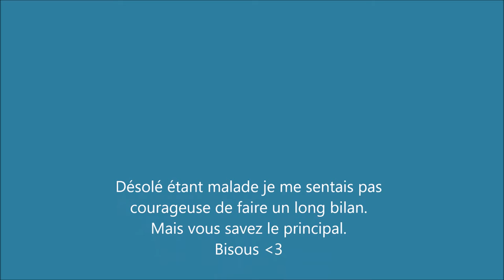AuPair- Bilan 4ème mois! ✈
⇩ Toutes les informations sont juste ici ⇩

Hello mes Beauty-Travelers ❤

Bilan de mon 4 ème mois aux USA :D

Laura, 20 ans. Au pair, New-York

➳ Mon instagram:
Laura_in_USA
Lauraserbia

Bisouuuuuuuus,
Travelworld&Beauty ✈